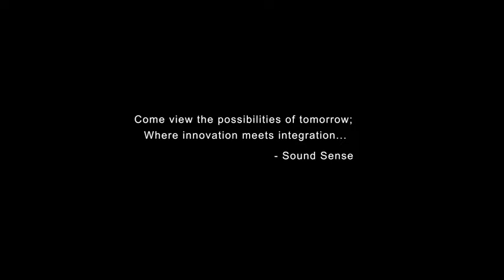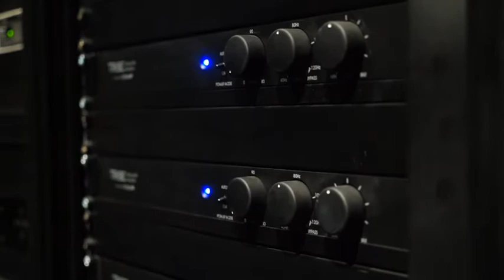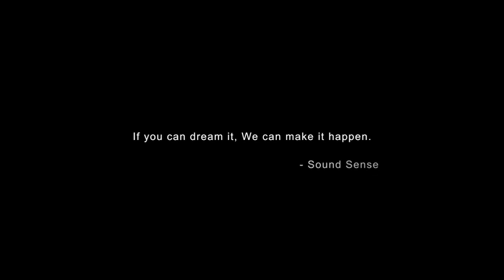21 July 2022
Sound Sense Surat Showroom.

Come,Experience the pure luxury and comfort in a space that provides high-defination audio-video and immersive sound with added benifits of security and intelligence of automation.

Get the most out of your living spaces and go
beyond ordinary viewing and experience a life,
less ordinary.

With installation from Sound Sense, go well beyond opportunities of just entertainment and security.

Visit us at any of our experience centres and
relish your sound sensibility with Sound Sense.

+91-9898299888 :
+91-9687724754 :